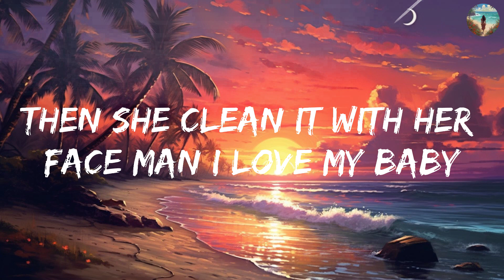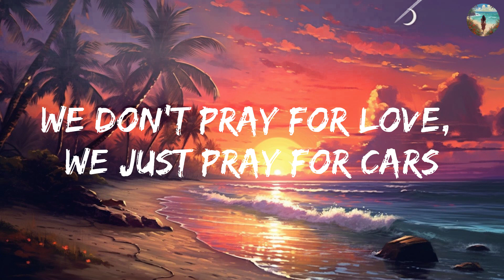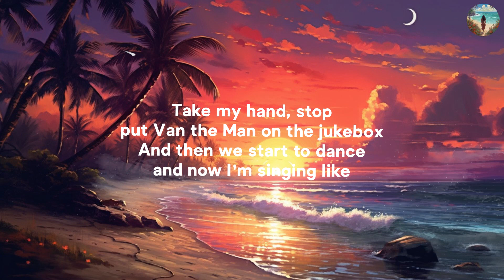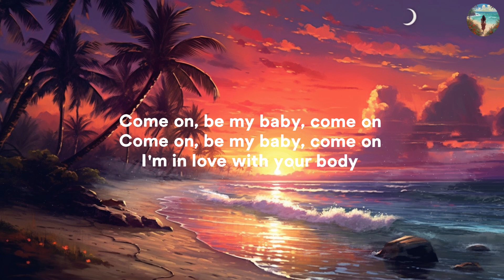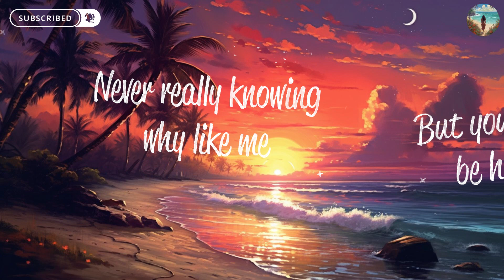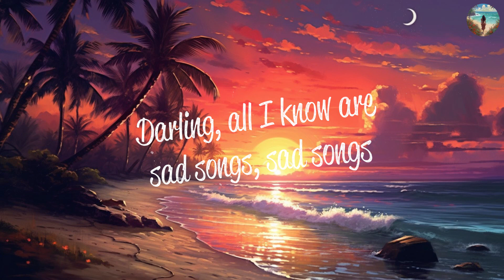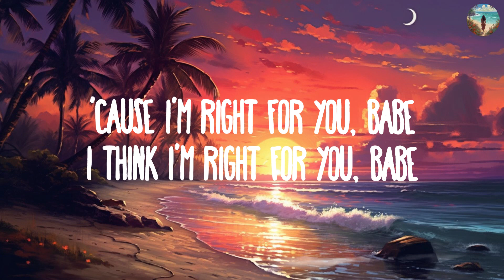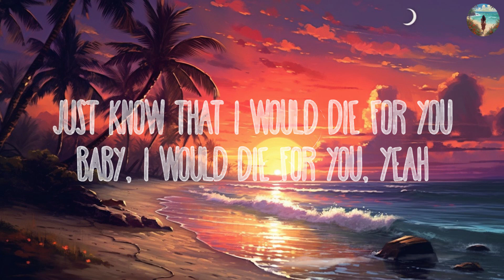The Weeknd - Starboy (Lyrics) ft. Daft Punk || Mix Playlist || Mike Posner, The Weeknd,.. Mix Lyrics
[Pre-Chorus]
House so empty, need a centerpiece
20 racks a table cut from ebony

[Pre-Chorus]
20 racks a table cut from ebony

[Verse 3]
100 on the dash get me close to God

[Pre-Chorus]
20 racks a table cut from ebony